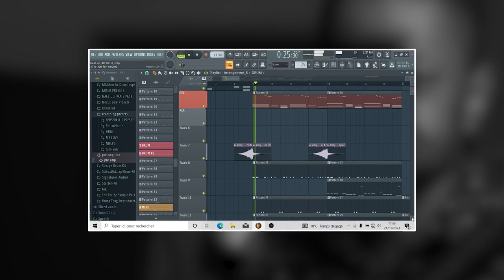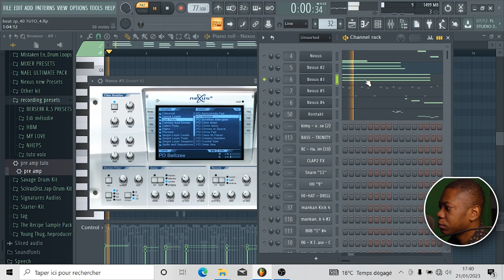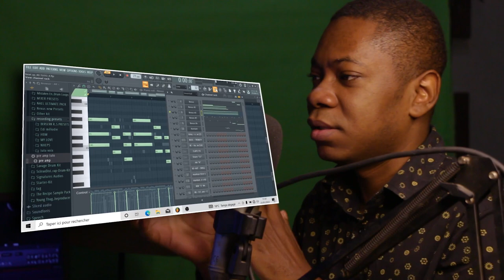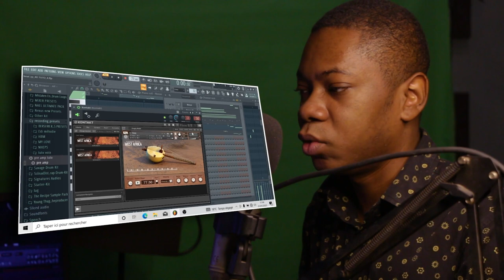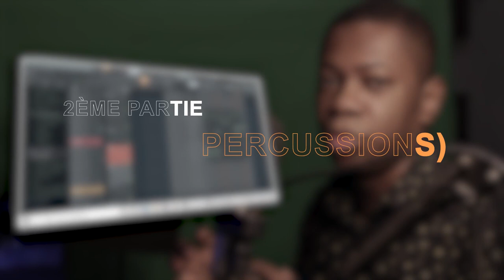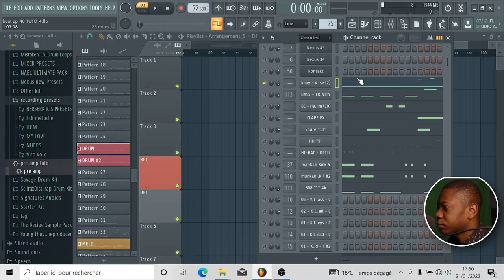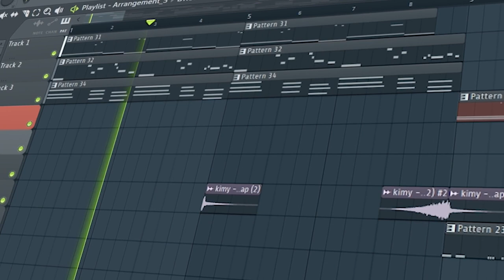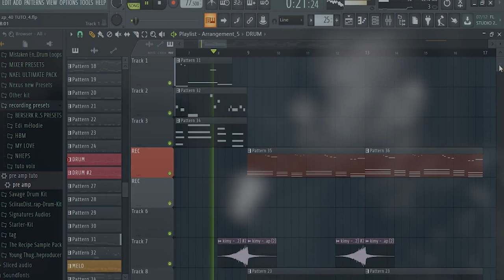Sidiki Diabaté - Kora trap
Dans cette vidéo je vous apprend à composer une instru trap type Sidiki Diabaté avec de la kora
Télécharger gratuitment le "Mankan Drumkit vol1 | by SACLHÉ"